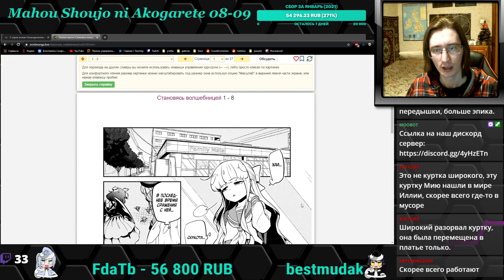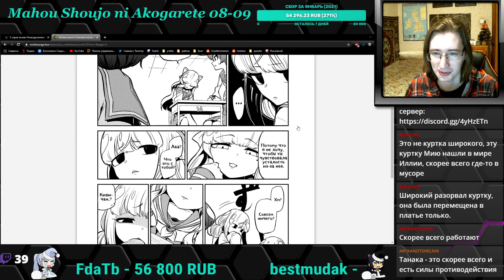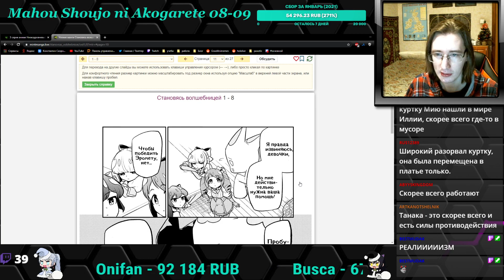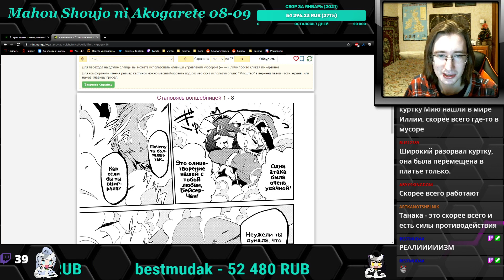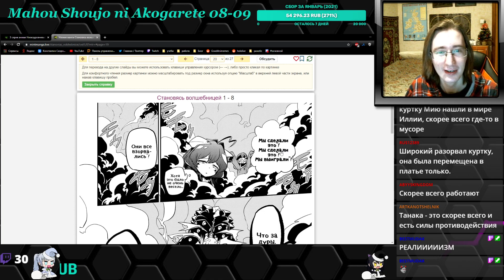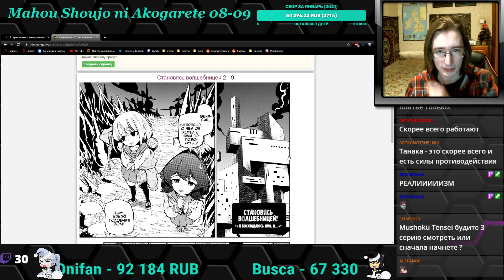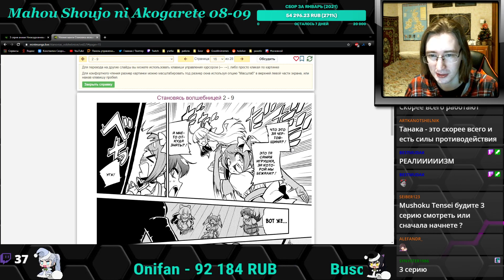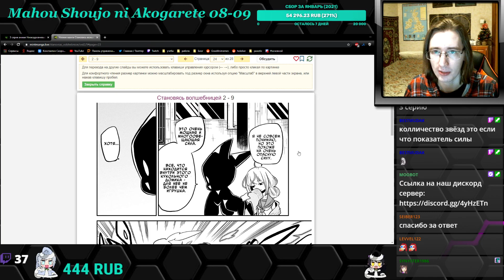Становясь волшебницей - Mahou Shoujo ni Akogarete 8-9 главы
Читаем мангу Mahou Shoujo ni Akogarete.